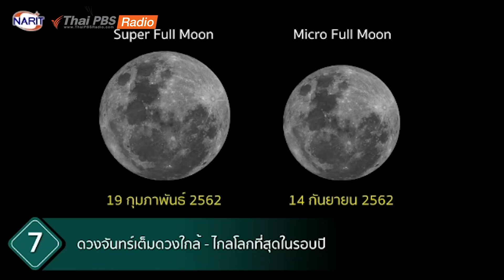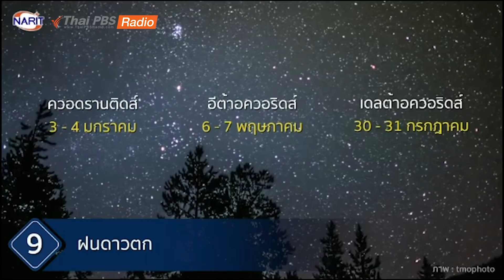10 ปรากฏการณ์ดาราศาสตร์ ปี 2562